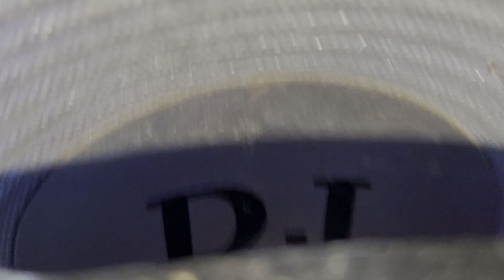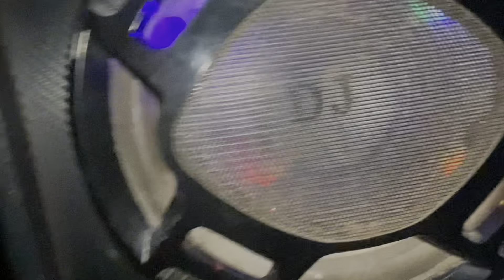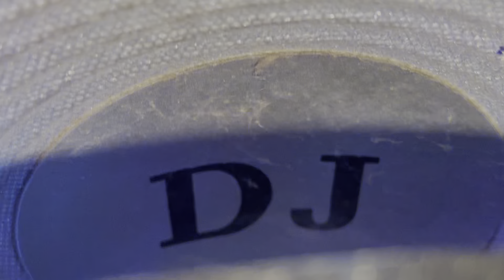Dj Box Repairing কৰিলোঁ ঘৰতে 😍// Assamese New Video 2024//Dj System// Dj sound system// Dj Box// New